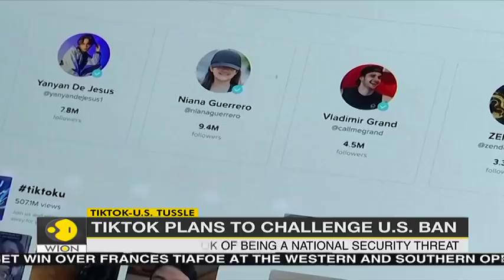Chinese app TikTok plans to challenge the Trump administration's ban on app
Chinese app TikTok plans to challenge the Trump administration's ban on app. TikTok takes United States order banning transactions to court. The lawsuit will specifically target Trump's August 06 order.